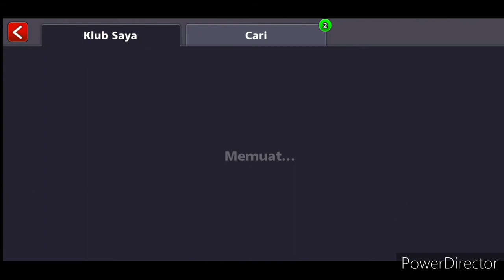8 ball pool berlin win trick - perfect shot to finish plat 50M Crystallized Cue@mcdhonalsdonal8185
@mcdhonalsdonal8185 8 ball pool berlin win trick - perfect shot to finish plat 50M
8 ball pool berlin win trick - perfect shot to finish plat 50M Crystallized Cue
Game And Trik 8 ball pool